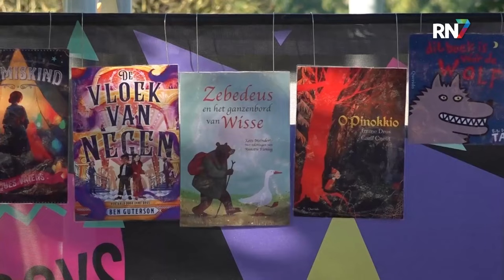BiebBoys willen leesplezier bij kinderen vergroten || RN7 REGIONIEUWS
De 70ste kinderboekenweek is weer van start gegaan. Om kinderen enthousiast te maken voor lezen, trekken de BiebBoys van bibliotheek Gelderland Zuid met hun interactieve theatervoorstelling langs verschillende basisscholen in de regio.